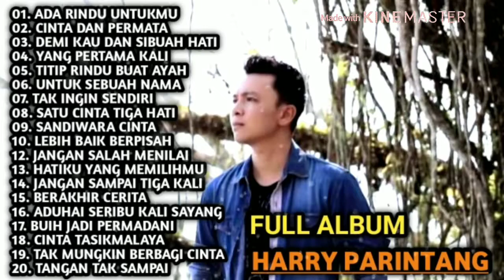Harry Parintang Full Album- Kenangan Nostalgia - Ada Rindu Untukmu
Harry Parintang Full Album- kenangan nostalgia